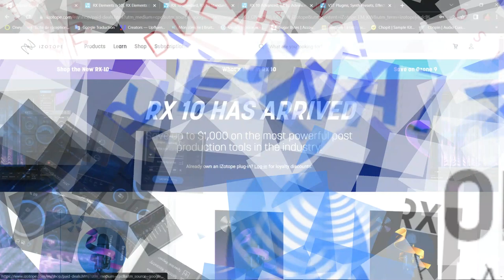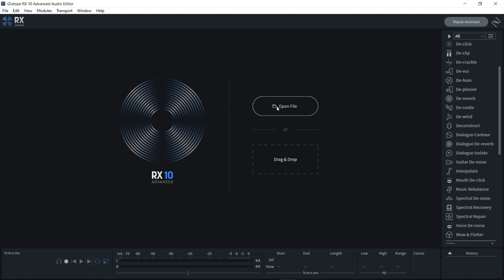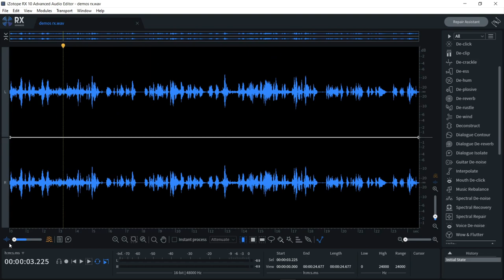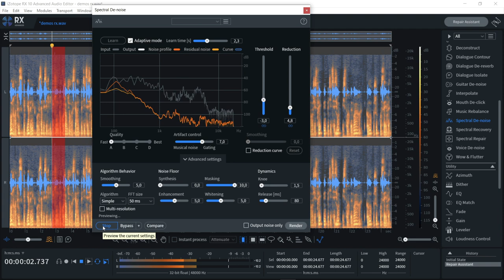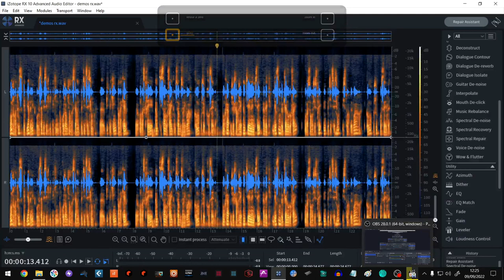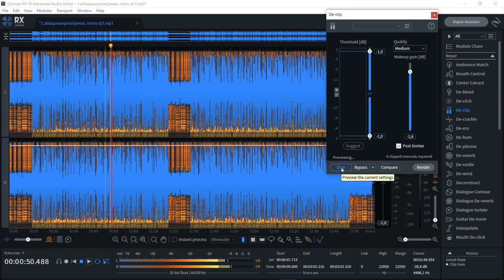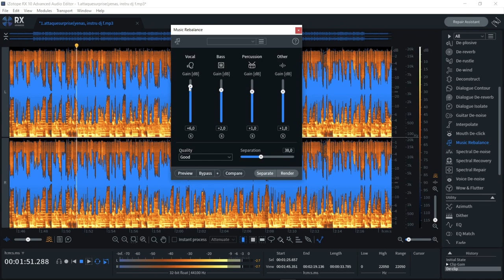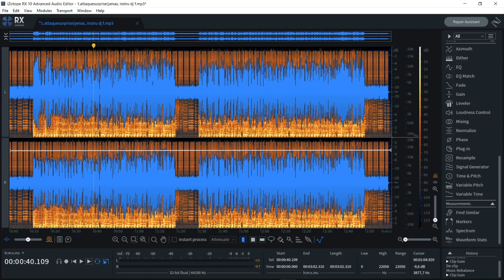PRESENTATION DE UPDATE DE RX10 ADVANCED PAR IZOTOPE EPISODE#1